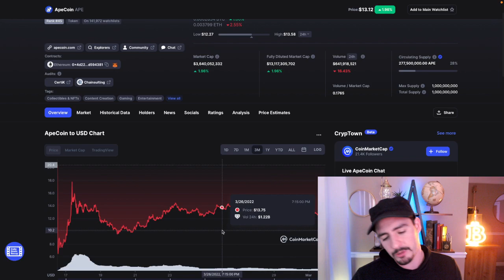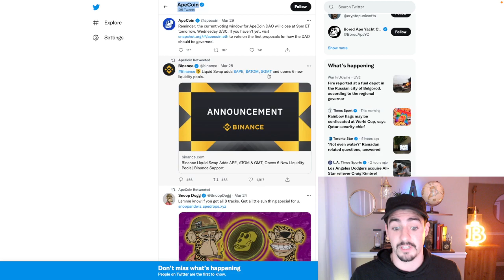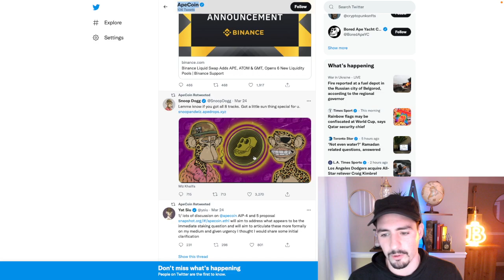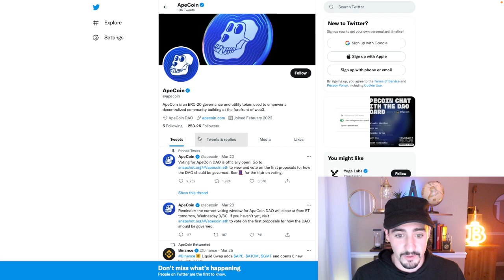MUST WATCH NOW APE COIN UPDATE - BAYC - ABOUT TO FLIP?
In today's video Crypto Kip talks about apecoin from bored ape yacht club the famous nft collection.